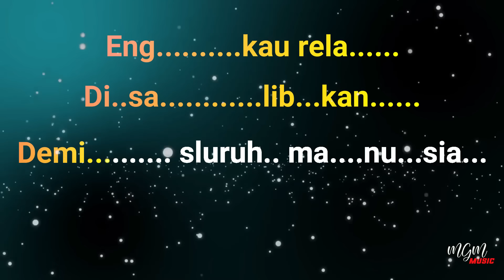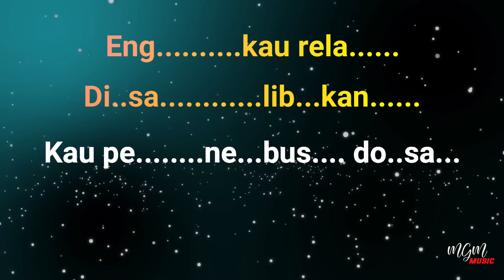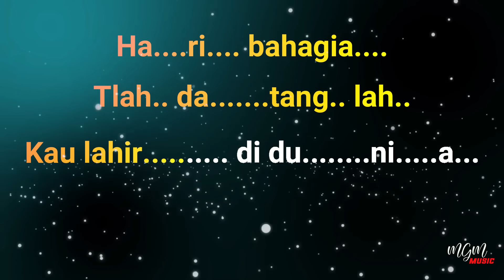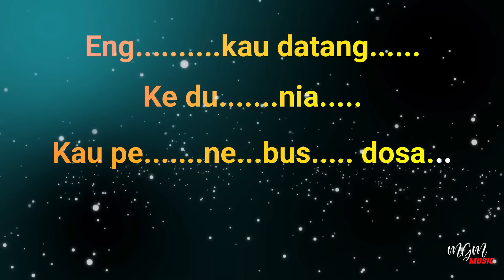Karaoke Lagu Natal - PENEBUS DOSA - Charles Hutagalung // Music By Lanno Mbauth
Kau Tuhanku penebusku
Kau datang ke dunia..
Engkau rela disalibkan
Demi sluruh manusia...

Hari bahagia tlah datanglah
Kau lahir di dunia...
Kau datanglah Kau datanglah
Kau Penebus dosa...

Semuanya bergembira
Dengar kabar bahagia..
Engkau rela disalibkan
Kau penebus dosa.

Hari bahagia Kau datanglah
Kau Penebus dosa...

Semuanya bergembira
Dengar kabar bahagia..
Engkau Datang kedunia
Kau penebus dosa.

Untuk informasi lebih lanjut Follow Youtube & Instagram kami :
@Lanno Mbauth